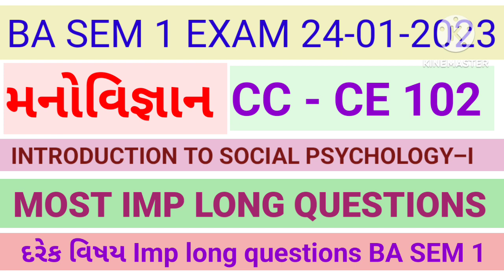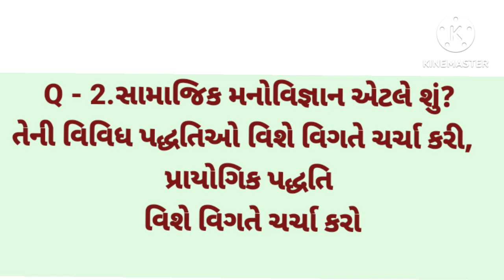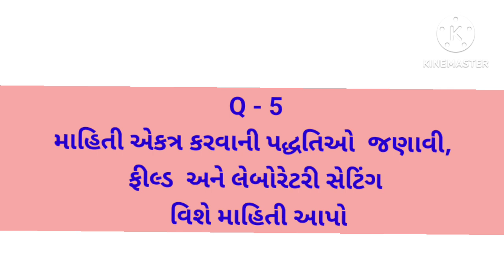Ba sem - 1 Psychology Cc Ce 102 most imp long questions Hngu - exam Ba sem - 1 મનોવિજ્ઞાન Hngu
આજના વિડિયોમાં Ba sem - 1 Psychology Cc Ce 102 most imp long questions Hngu - exam Ba sem - 1 મનોવિજ્ઞાન Hngu કરેલ છે

આજના વિડિયોમાં Ba sem - 1 Psychology Cc Ce 102 most imp long questions Hngu - exam Ba sem - 1 મનોવિજ્ઞાન Hngu

  વાત કરેલ છે

6.. PHD ENTRANCE EXAM 2022.RESERCH METHODOLOGY IMP MSQ LINK

7..👉..  GUJRATI SAHITYA - KETLIL JANITI KRUTI..

8 Aristotle jivan kavan UGC NET - GSET GUJRATI paper - 2

9.. ધોરણ - 12 Gujrati paper solution link

10..  HNGU UNIVERSITY BA SEM - 6 GUJRATI - 609 imp